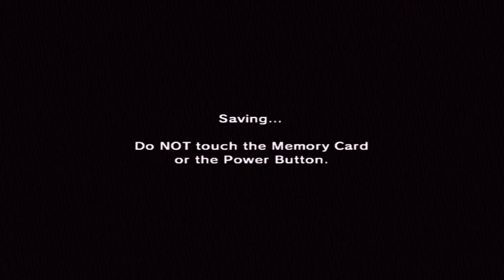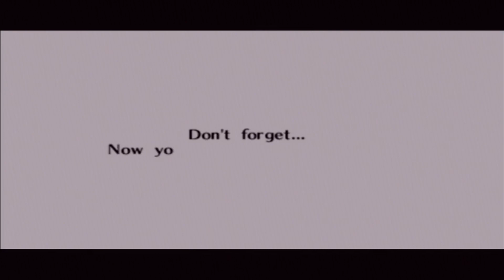Trouble with the Lava | Legends of Zelda: Ocarina of Time Co-op First Playthrough [Ep 11]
Ah the Fire Temple; nothing like saving a bunch of friendly Gorons from being eaten by Volvagia. Truthfully, Volvagia looks like he could use a good meal.

0:00 - Welcome
2:39 - Back on the Mountain
14:52 - The Fire Temple
47:48 - Volvagia Battle
54:23 - Ending